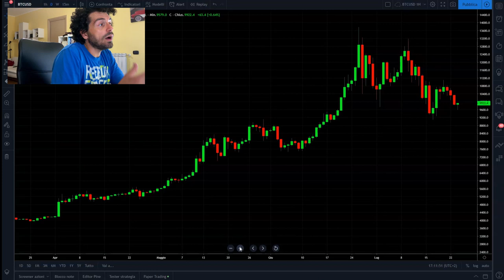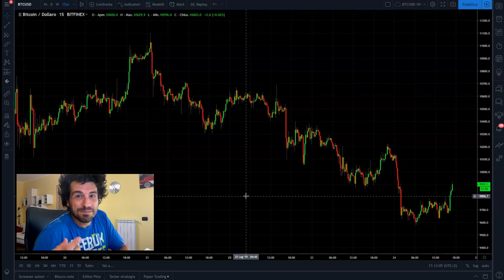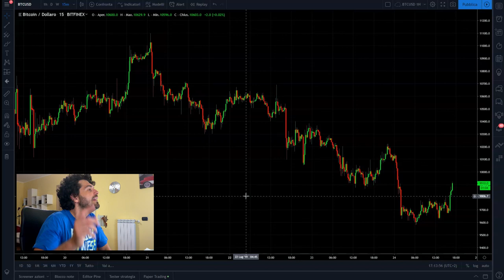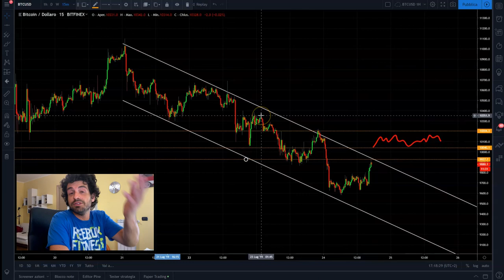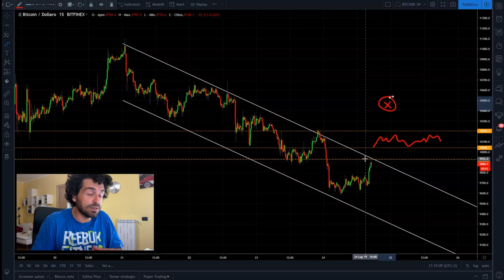INVESTIRE in BITCOIN con il TRADING INTRADAY. STRATEGIE DI INGRESSO. Ep. 1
Ciao sono Mauro Caimi oggi iniziamo una serie di video su come fare trading intraday.
Il Day Trading è una materia abbastanza vasta, ma oggi vediamo come impostare una operatività di trading intraday quando il mercato ha una bassa volatilità.
Quale Time Frame devo utilizzare e quale strategia di ingresso utilizzare per investire in bitcoin.
Buona visione.